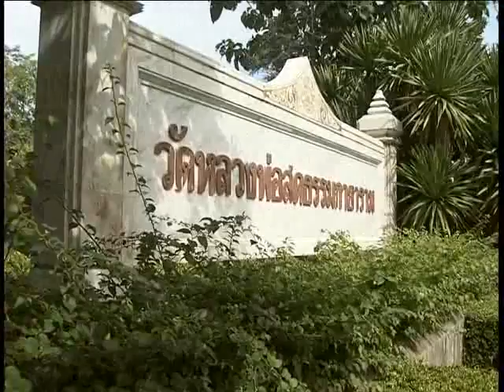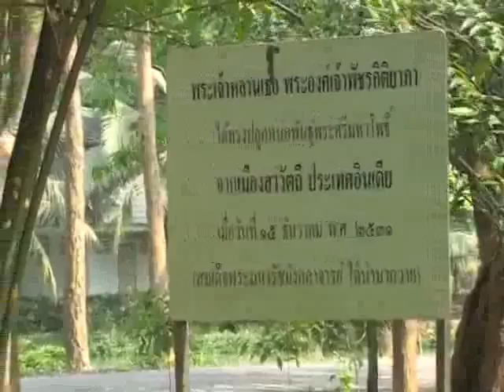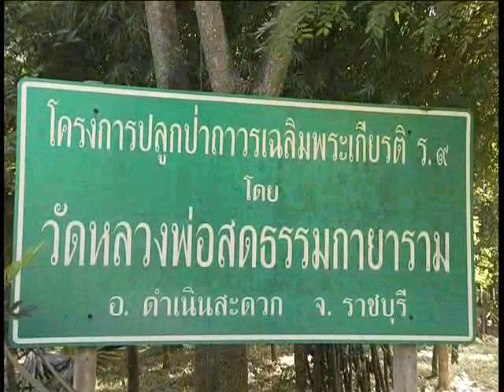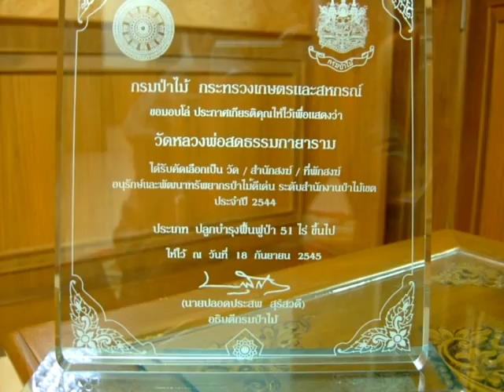ทางอันเอก 2/2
สนทนาธรรม ระหว่าง พระเดชพระคุณพระเทพญาณมงคล เจ้าอาวาสวัดหลวงพ่อสดธรรมกายาราม อำเภอดำเนินสะดวก จังหวัดราชบุรี และ พระครูอาทรปริยัติสุธี ผู้ช่วยเจ้าอาวาสวัดหลวงพ่อสดฯ